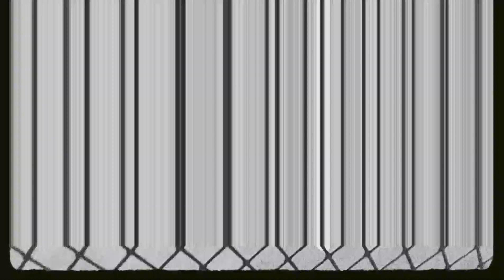Plakie Rsa -DND (official Music video)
prod by 6YL.ent